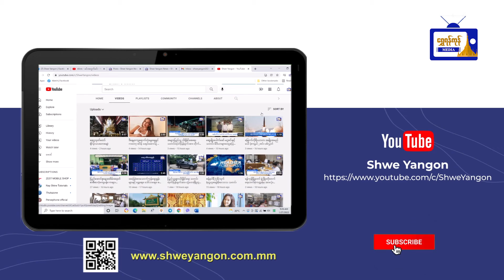ရန်ကုန်တိုင်းဒေသကြီးအတွင်းရှိမြို့နယ်များတွင် ထပ်ဆောင်းကာကွယ်ဆေး (Booster Dose)ထိုးနှံပေးကြောင်းသိရ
ရန်ကုန်တိုင်းဒေသကြီးအတွင်းရှိမြို့နယ်
များတွင် ထပ်ဆောင်းကာကွယ်ဆေး
(Booster Dose)ထိုးနှံပေးကြောင်းသိရ